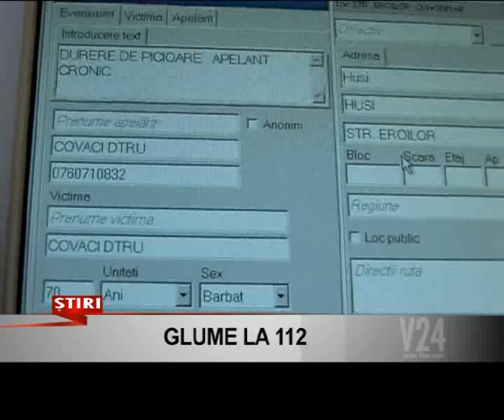glume la 112 www v24tv